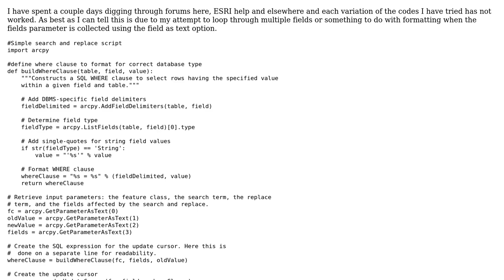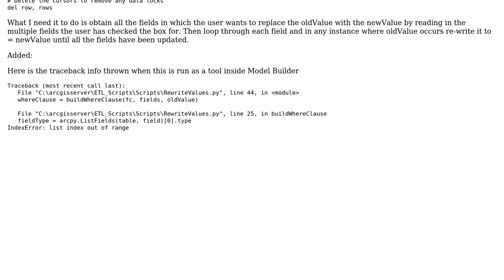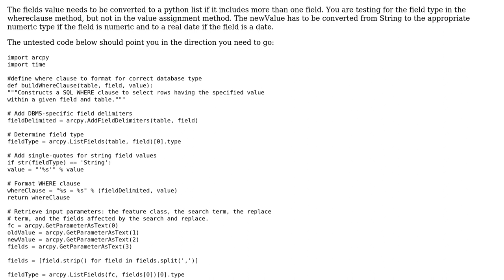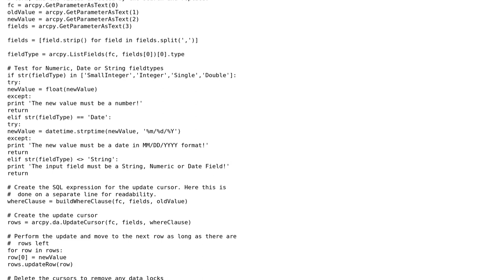GIS: Use updatcursor to replace values in multiple fields (2 Solutions!!)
GIS: Use updatcursor to replace values in multiple fields

With thanks & praise to God, and with thanks to the many people who have made this project possible! | Content (except music & images) licensed under CC BY-SA | Music | Images & others | With thanks to user Scott Fierro GISP user Richard Fairhurst user PolyGeo user MWrenn and the Stack Exchange Network Trademarks are property of their respective owners. You are responsible for your own actions.